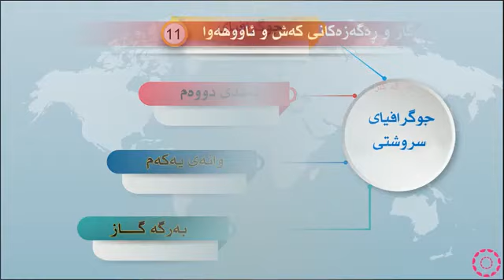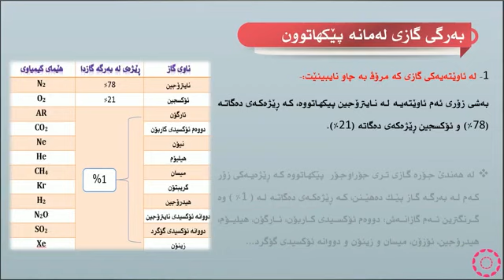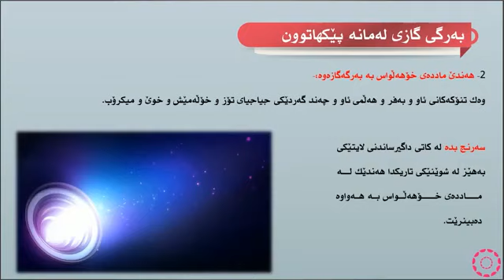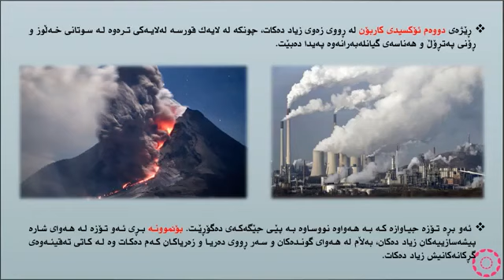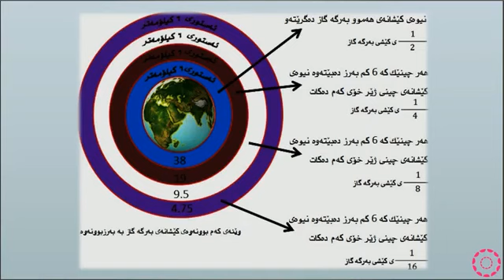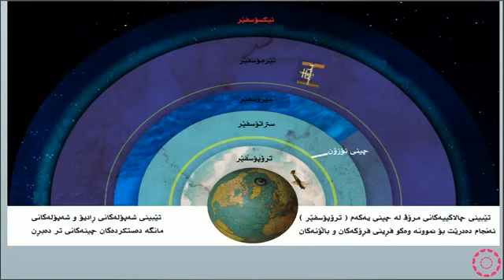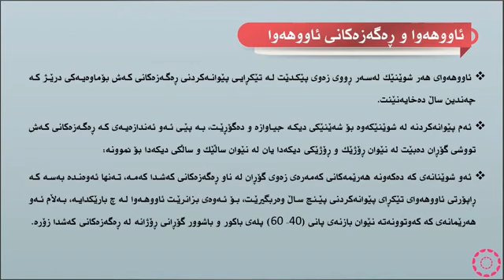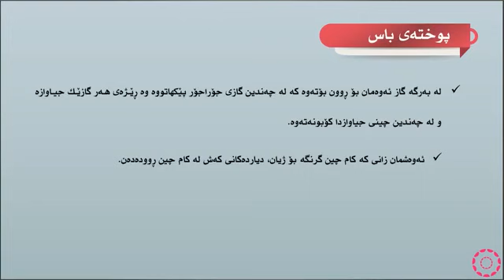پۆلی 11 وێژەیی جوگرافیا وانەی(2-1) بەرگەگاز